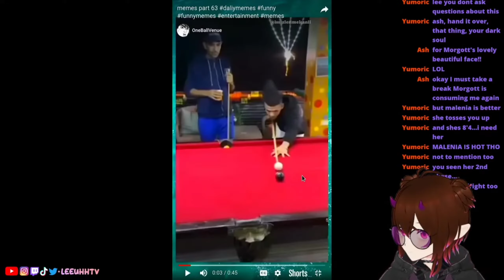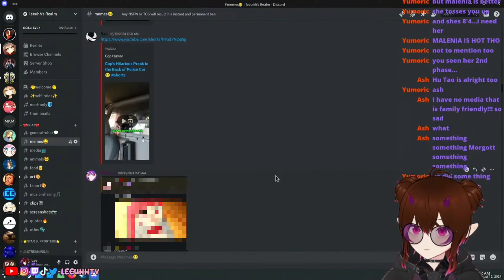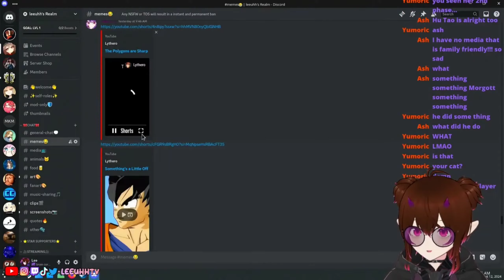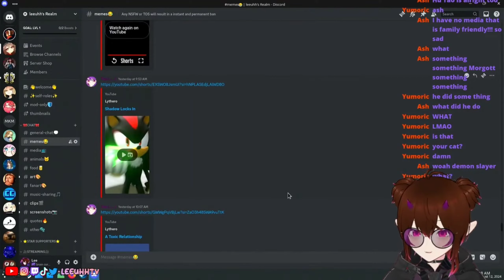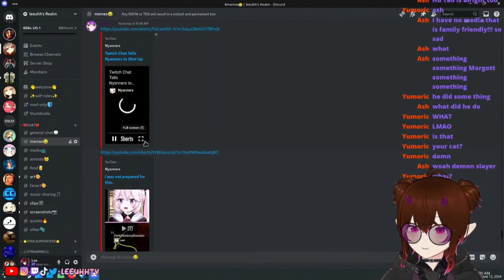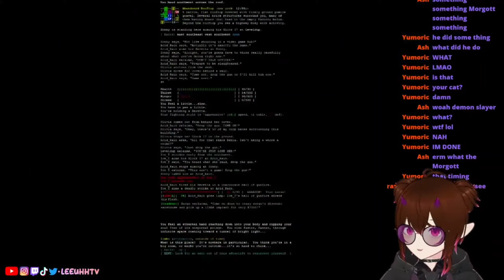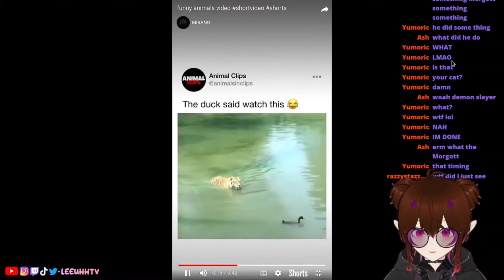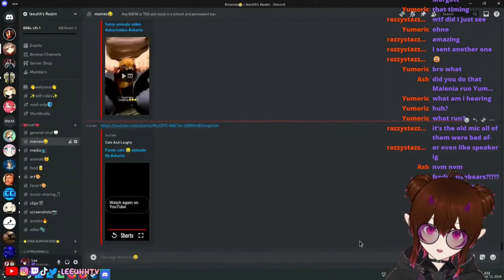Leeuhh Discord Media #8